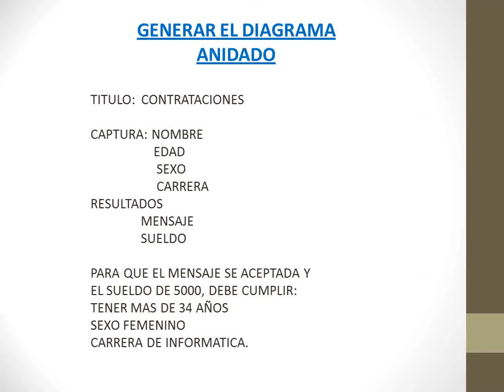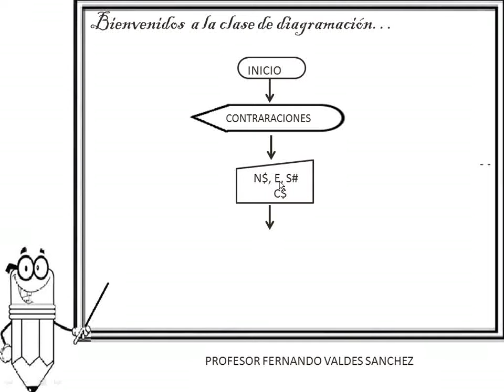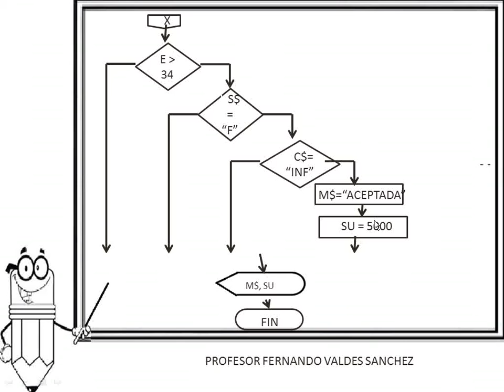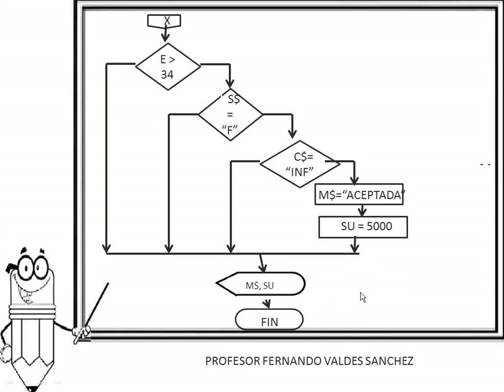Clase 24 Algoritmos Diagrama de decisiones anidadas contrataciones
Se deben cumplir 3 decisiones para llegar al resultado, y si cualquiera no se cumple se va al final.